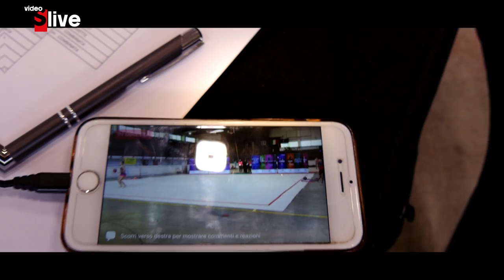Video S Live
Dirette Streaming con Regia dedicata sia nei contenuti di onda che di audio e ripresa.

In collaborazione con DX8RF 2.0 Produzioni